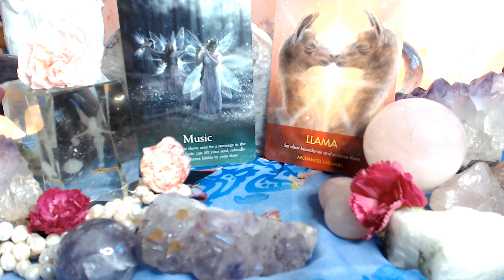GUIDED MEDITATION AND VISUALISATION. music BRINGS US HIGHER, plus affirmations.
In this video we look at the fairy and animal oracle and how they help us through our lives. An affirmation is given today in the meditation. In love and light and peace , purejoytarot.